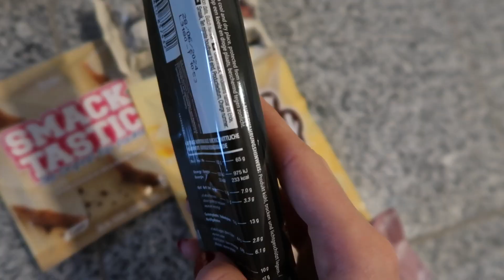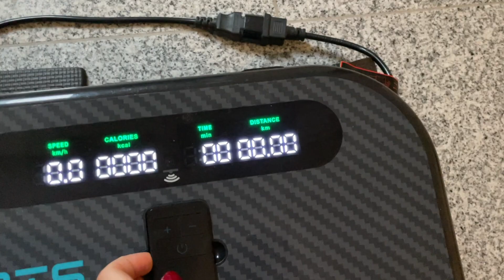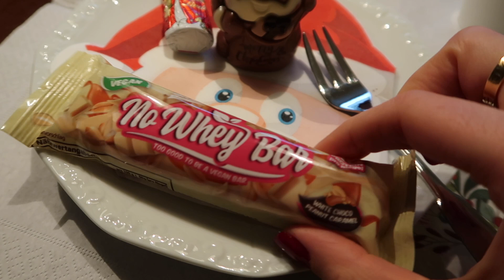Nikolaus Vlog🎅🏻🎄 | Family time, good Food and presents🍰❄️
heute gibt es meinen Nikolaus Vlog. Ich nehme euch den Tag über mit. Es ist zwar nicht direkt an Nikolaus, sondern ein paar Tage später. Wir haben dieses Jahr Nikolaus aber nachgefeiert, da am 06.12. alle arbeiten mussten.
Es gab wieder viel gutes Essen🍰 und ich zeige euch meine Geschenke.

Liebe Grüße
Leonie